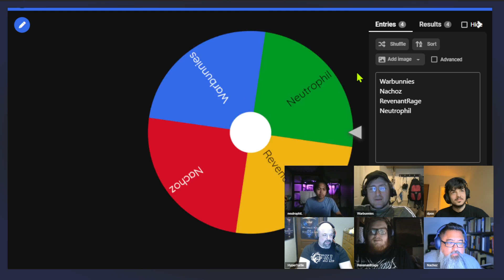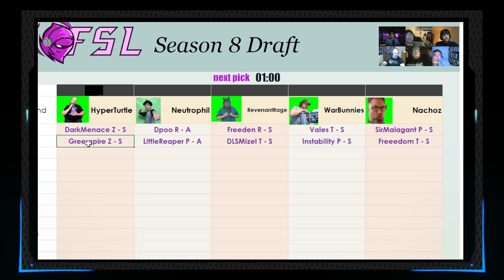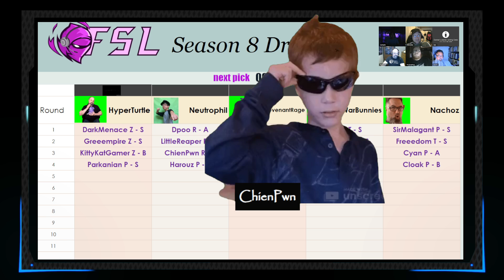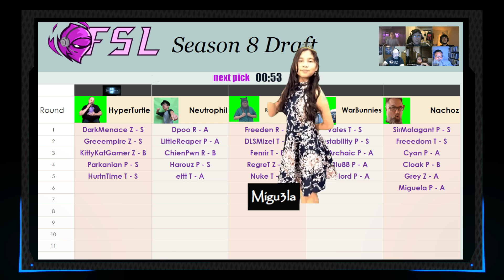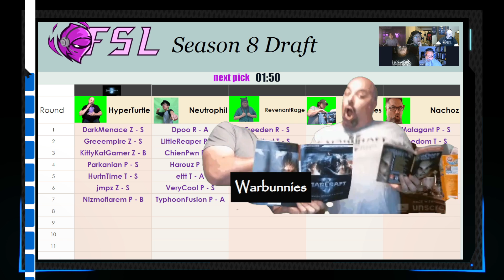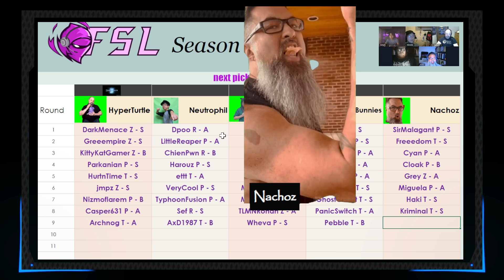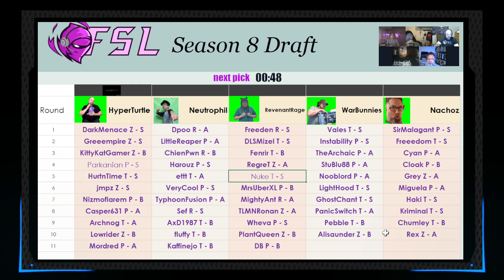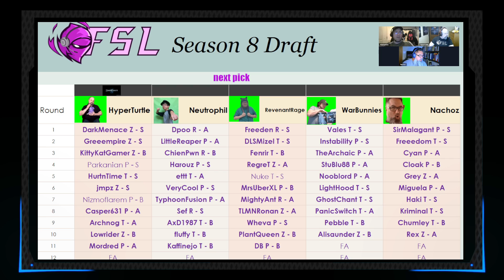FSL Season 8 Draft